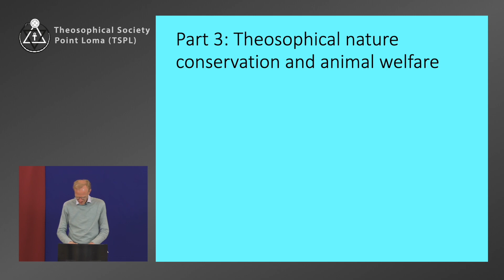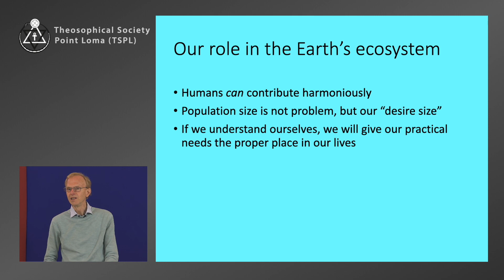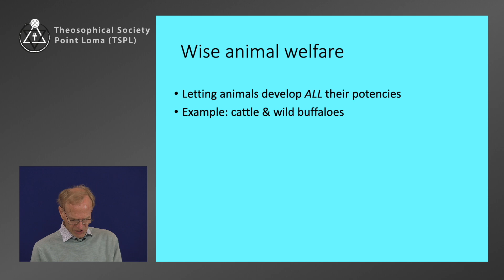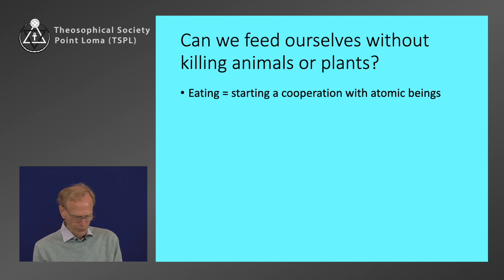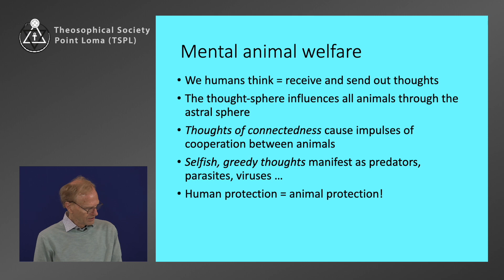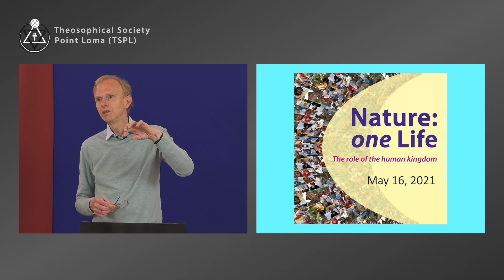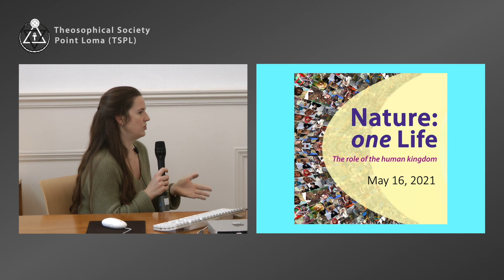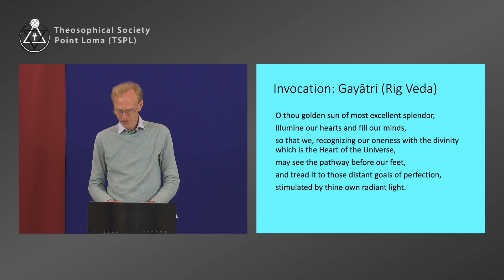Nature: one Life-The role of the human kingdom (3/3):Theosophical nature conservation/animal welfare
Lecture title: Nature: one Life - The role of the human kingdom (3/3): Theosophical nature conservation and animal welfare
Chapter list:
00:00:00    Begin part 3
00:01:10    Our role in the Earth's ecosystem
00:07:17    What is our role in the animal kingdom?
00:10:36    Wise animal welfare
00:17:07    Can we feed ourselves without killing animals or plants?
00:21:24    Mental animal welfare
00:24:29    Mental animal welfare
00:27:18    Questions
00:42:42    Invocation
End of Chapter list.
Lecture serie: English lectures Season 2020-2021
Presentor: Henk Bezemer
Date: 16 May 2021
Play time: 43’33

We are a volunteer organization that works on the principle that wisdom and knowledge, which is obtained 'for free', must also be spread 'for free'.

If you support our goals and would like to support us in our work, a donation is very welcome!